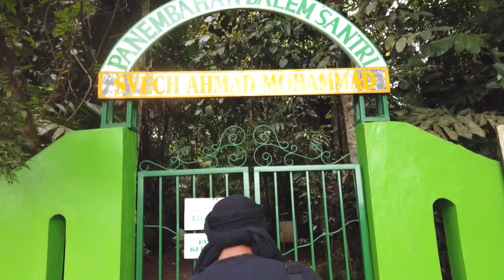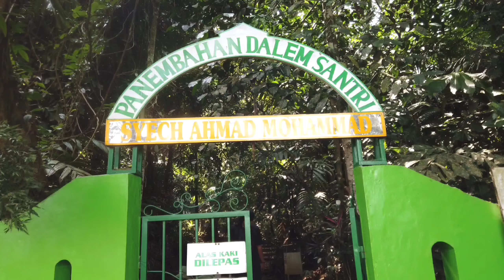ZIARAH KOTA GAJAH PANEMBAHAN DALEM SANTRI - BANYUMAS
Syekh ahmad Muhammad/ Raden Parto Kusumo/Raden gajah/panembahan dalem santri

Kali ini kita berziarah di makam Syekh ahmad Muhammad/ Raden Parto Kusumo/Raden gajah/panembahan dalem santri yang berada di desa kutaliman kecamatan kedungbanteng kabupaten banyumas jawa tengah.

Sebuah papan petunjuk bertuliskan MAKAM DALEM SANTRI terpampang disebelah Utara Kantor Desa Kutaliman, cukup menjelaskan letak keberadaannya juga memudahkan bagi para peziarah. Berada sekitar 300 meter dari jalan utama desa.
dikomplek Makam Dalem Santri dikelilingi oleh pohon-pohon besar yang diduga sudah berumur ratusan tahun, dengan tumpukan batu yang tertata rapi dan berlumut memberi kesan keramat yang menyatu dengan alam. Komplek makam dilengkapi sebuah pendopo kecil diperuntukan bagi peziarah yang hendak menyepi terdapat tempat berwudhu dan toilet umum.
Dikompleks makam dalem santri Selain makam Syekh Ahmad Al’Muhammad juga ada empat makam tua yang dipercaya sebagai makam Prabu Anom, Raga Patra, Engrang Jaya, dan Siti Zulaikha. Daerah yang kini menjadi Makan Dalem Santri sebelumnya merupakan pesantren yang dipimpin oleh Syekh Mudhakir atau yang lebih dikenal dengan nama Eyang Kepadangan.
Mengawali kisah yang melatarbelakangi keberadaan Makam Dalem Santri, Konon pesantren Eyang Kepadangan kedatangan seorang putra raja dari Kerajaan Sukowati yang bernama Raden Parto Kusumo. Kedatangannya tidak lain untuk belajar ajaran Islam di pesantren tersebut. Sang putra raja datang dengan seekor gajah sebagai tumpangannya.
Selanjutnya Eyang Kepadangan bersedia mengangkat Raden Parto Kusumo sebagai murid dengan syarat mau menanggalkan gelar kebangsawanannya. Syarat itupun diterima Raden Parto Kusumo yang kemudian berganti nama menjadi Syekh Ahmad Al’Muhammad.
Seperti tidak mau ketinggalan junjungannya, gajah yang menjadi tunggangan Raden Parto Kusumo juga memilih untuk bertapa disebuah tempat yang letaknya tidak jauh dari pesantren. Setelah bertapa, si gajah pun akhirnya bisa mengerti bahasa manusia. Lalu gajah itupun dititipkan pada Empu Parmadi di Kutaluhur yang letaknya disebuah bukit. Tempat tersebut kemudian dikenal dengan nama Gupakan Gajah.
Kisah berlanjut hingga akhirnya Eyang Kepadangan pun tutup usia. Namun, sebelum kepergiannya sudah berpesan kepada Syekh Ahmad Al’Muhammad agar menyebarkan ajaran Islam di Banyumas. Sedangkan pesatren yang menjadi peninggalannya diberi nama Kutaliman yang berarti kuta yaitu Kota dan liman yang berarti gajah. Kutaliman atau kota gajah.
Makam Dalem Santri banyak dikunjungi para peziarah dari Banyumas dan sekitarnya. Selain makam Syekh Ahmad Al’Muhammad, empat makam lainnya yang berada disebelah Timur juga tidak pernah sepi dari peziarah.keempat makam tersebut adalah (Prabu Anom, Raga Patra, Engrang Jaya, dan Siti Zulaikha).